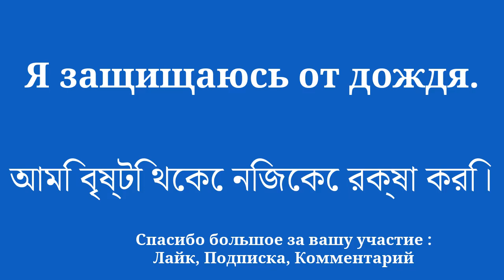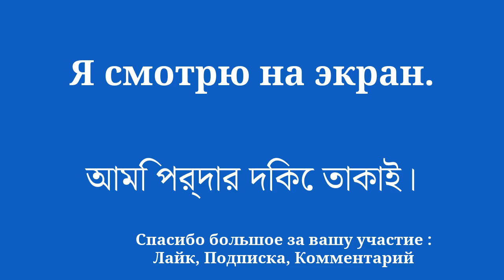Словарный запас: отправная точка для изучения бенгальского языка